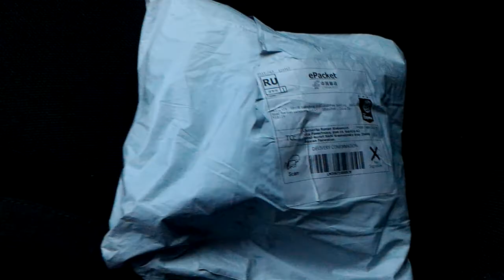Bluetooth наушники STN 13 из Китая